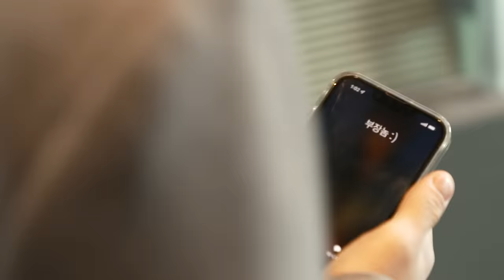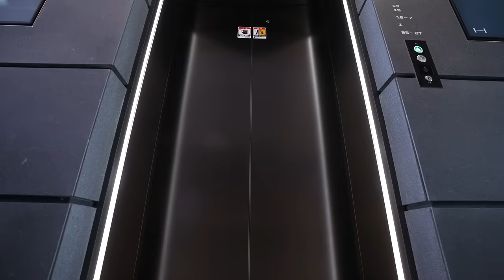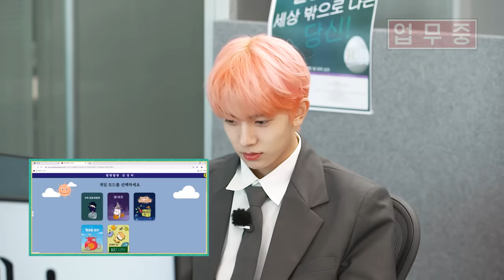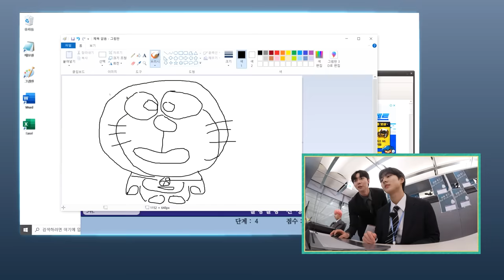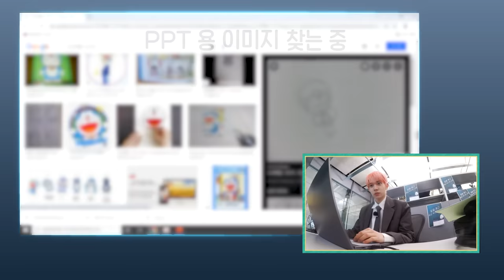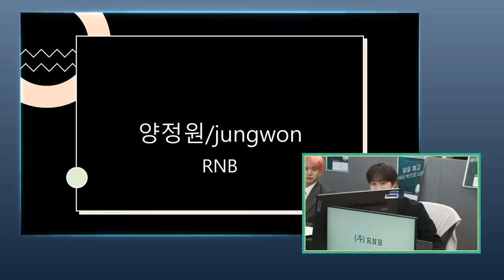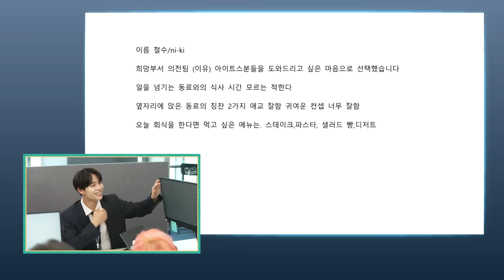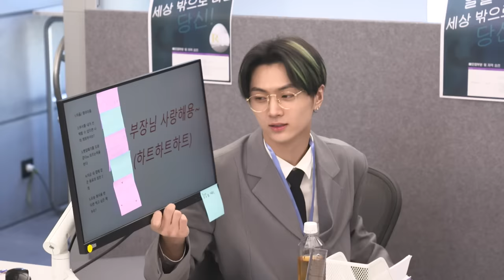ENHYPEN (엔하이픈) 'EN-O'CLOCK' EP.40